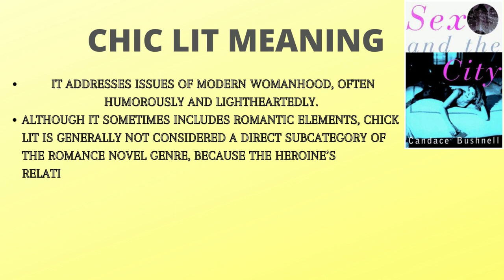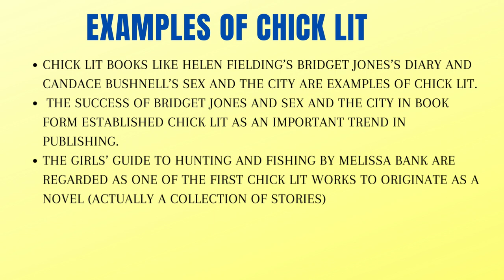Chick lit in Hindi | Definition, Examples, Characteristics, Movie| What is chick lit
ugcnet2024 ugcnetenglishliterature ugc_net ugcnetpaper2 Chick lit is a genre comprised of books that are mainly written by women for women. this video covers Chick lit Definition, Examples, Characteristics, Movie and very helpful for literature students,